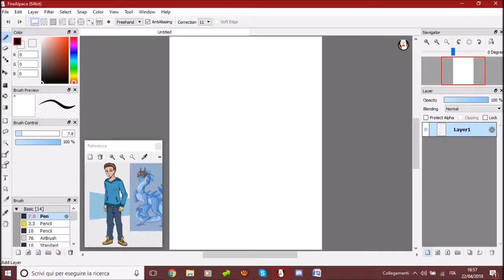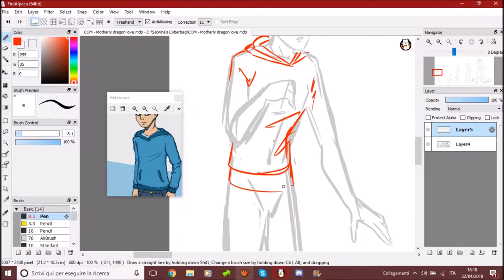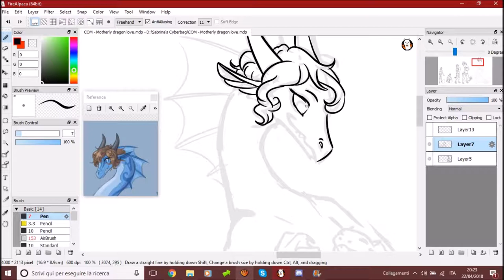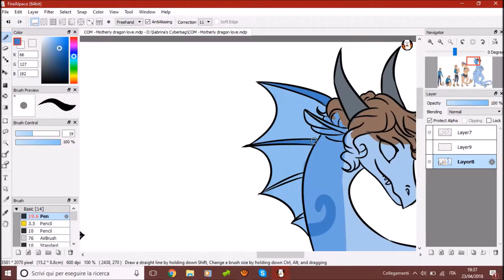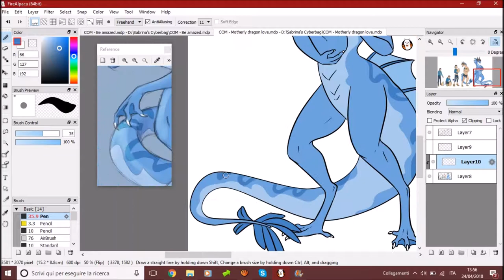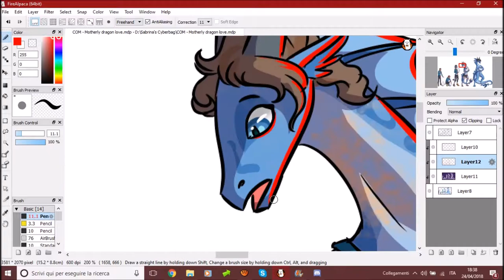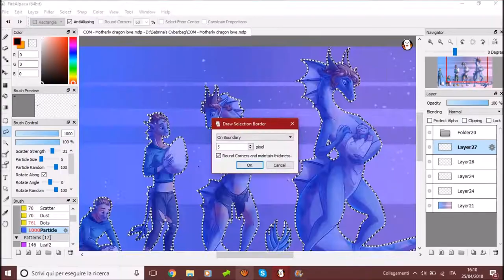Motherly dragon love - Speed Painting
I used Fire Alpaca. Done in 3 hours and 16 minutes.